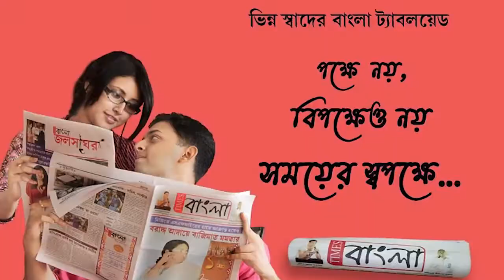নদীয়ার করিমপুরে বিদ্যুৎস্পৃষ্ট হয়ে মৃত্যু বৃদ্ধার